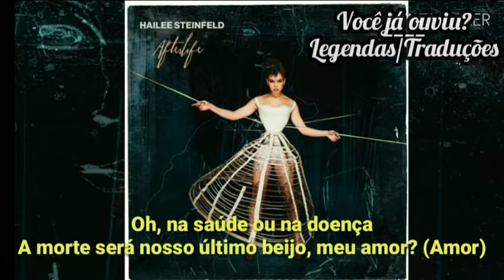⚡Hailee Steinfeld - Afterlife (Legendado/Tradução)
Música - Hailee Steinfeld - Afterlife (Legendado)

Acredito que todos nós já questionamos para onde vamos depois do leito de morte, embora haja dezenas de teorias não há nada constado ou concreto sobre o mundo metafísico.
O que seria a morte em sí, seria a ausência da consciência? ou talvez o início de uma nova jornada?
Pra muitos populares a morte é onde acabada tudo, para outros a morte é o que justifica a vida.
É um assunto extremamente intrigante que mexe com a imaginação de forma única.
Hailee, direta ou indiretamente nos trás essa reflexão a cerca do plano terrestre ao espiritual.

Se gostar desse tipo de música/conteúdo:
✅Comente
É de graça haha